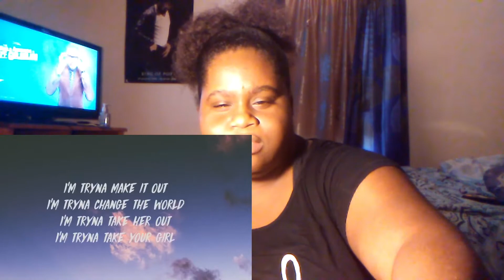JUICE WRLD LEFT HINTS IN HIS SONG CALLED | LEGENDS **REACTION**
Did JUICEWRLD LEAVE HINTS IN HIS MUSIC FOR US TO FIND OUT AHEAD OF TIME THAT HE WILL SOON PASS AWAY ? JOIN ME GANG TO FIND OUT !

Artist - JUICEWRLD
Song- Legends

Thanks for supporting me everyone. On the road to 500 supporters 😍